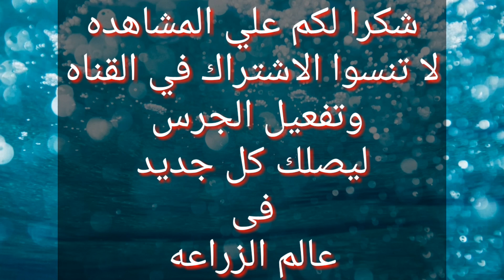الطريقة الصحيحه لزراعه نوى النخيل فى البيت , اول مره فيديو كامل. Cultivation of date palm seeds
زراعه بذور النخيل, زراعه نوى النخيل, انبات بذور النخيل,  كيفيه انبات نوي النخيل, كيف تتم عمليه زراعه النخيل,